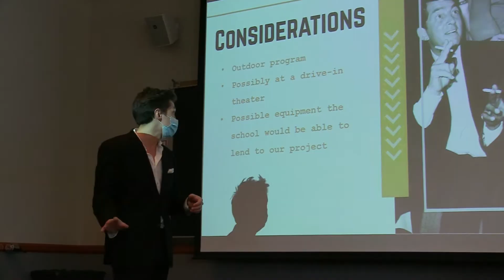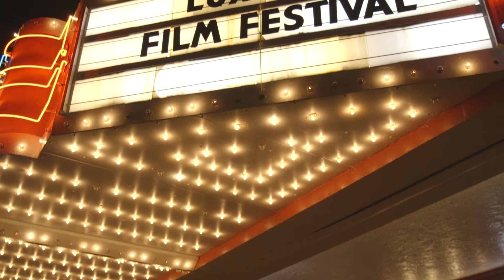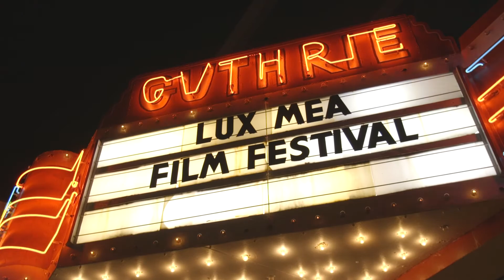LMFF Recap Video